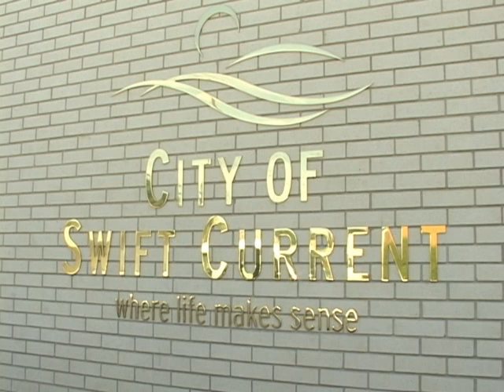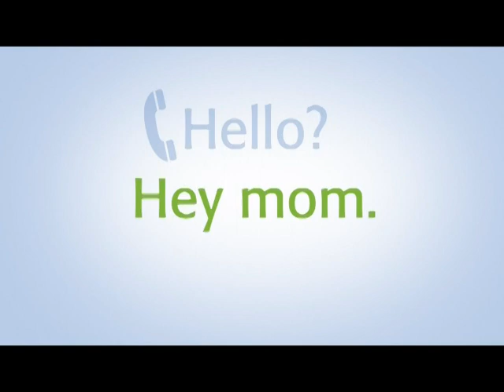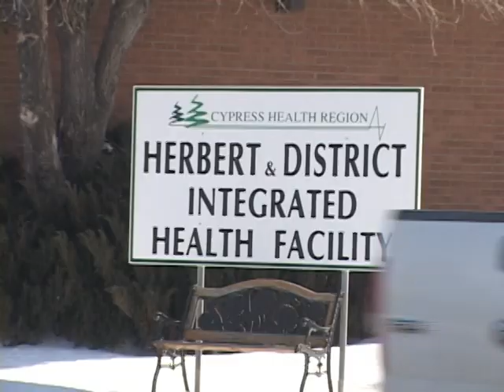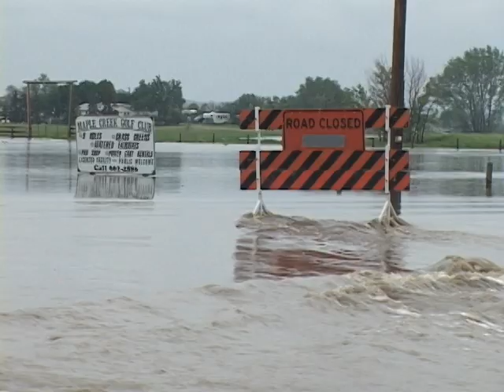Swift Current & Area News - March 29, 2013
Swift Current on Flood Watch
The City of Swift Current is keeping a close eye on the creek this spring and preparing for higher than normal levels of water flow.

Snakes Discovered at Herbert Long Term Care Facility
The Cypress Health Region is dealing with an unwanted group of visitors to the Herbert & District Integrated Healthcare Facility.

More Providing Funding for Water Control
As Saskatchewan residents keep a close eye on spring runoff, the province has invested more funding into water control for municipalities.

Swift Current Broncos Build Momentum
The Swift Current Broncos made their way through a tough season on the ice and now have these thoughts as they taste playoff action for the first time in a number of years.